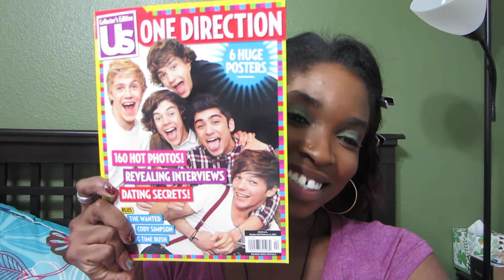NoVLOGber Day 12 - I'M OFFICIALLY OBSESSED WITH ONE DIRECTION!!!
As if my love for them wasn't expressed earlier... I'm making it official today!